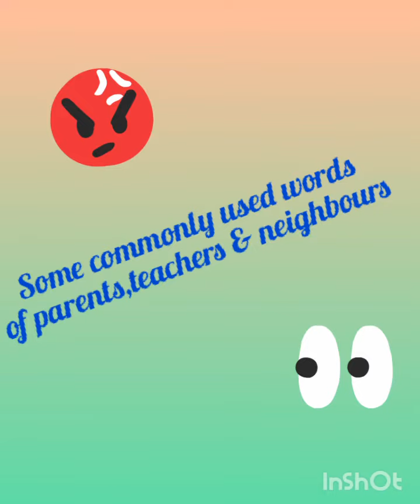Types OR Attitudes of some parents,teachers & neighbours/Joya Worldz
Attitudes of some parents,teachers & neighbours